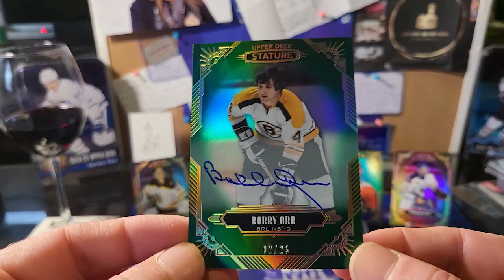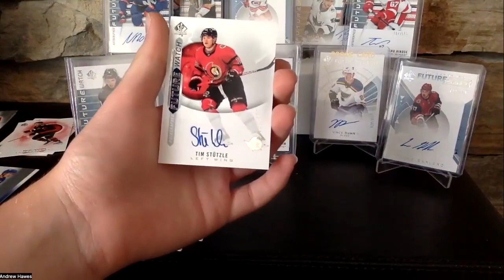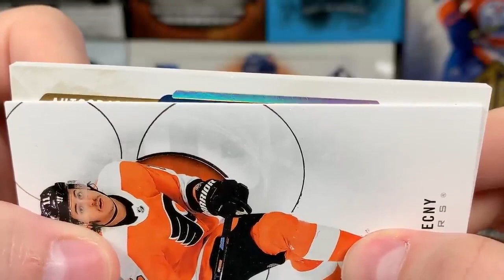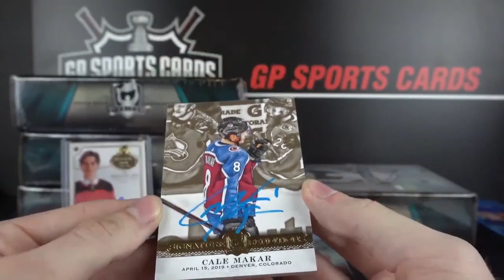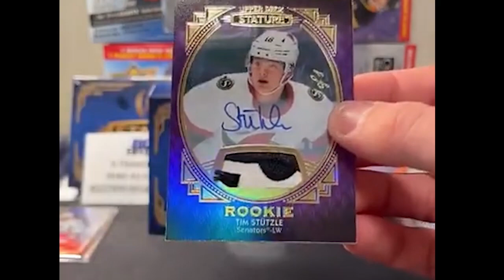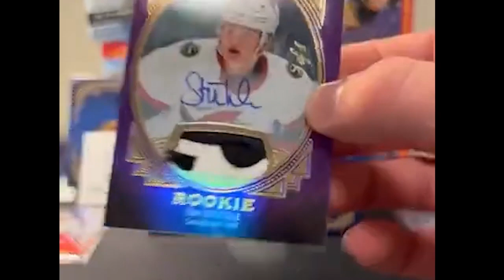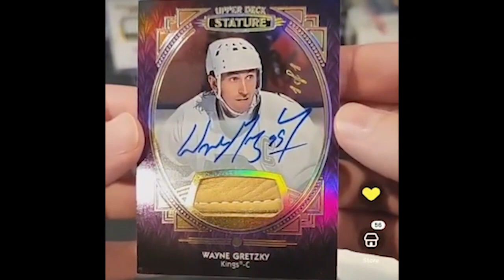Top 10 Hockey Card Pulls of the Month! INSANE HITS!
July 2022 Top 10 hockey card pulls! Putting these in order was tough, We know the order can be different!   We might have missed some other great hits out there so send us a link to it or a clip!  We just need permission from the person who owns the clip to use it!
Hopefully this series gets bigger and more people get involved!

Look for some of the hockey cards from our breaks on ebay!

sound effects and music from zapsplat.com